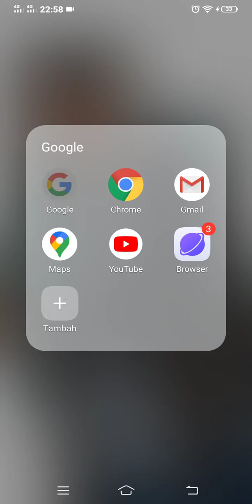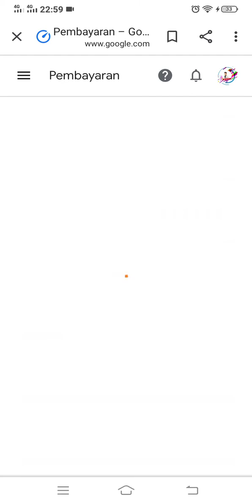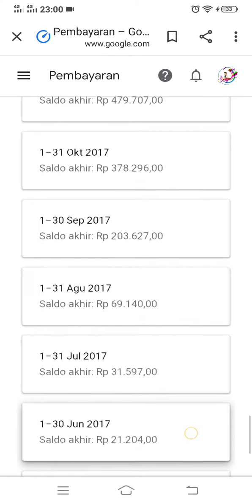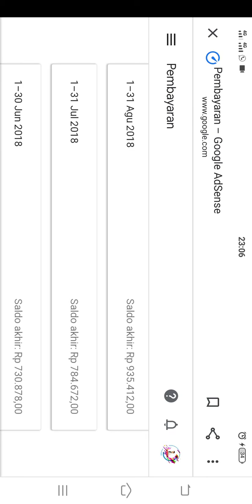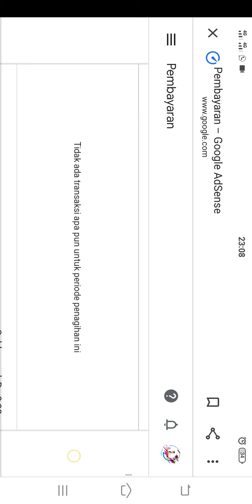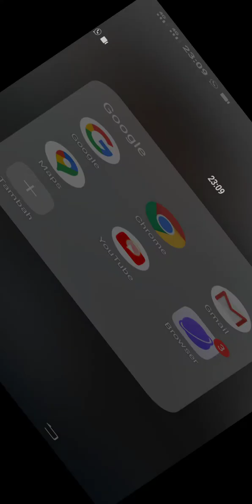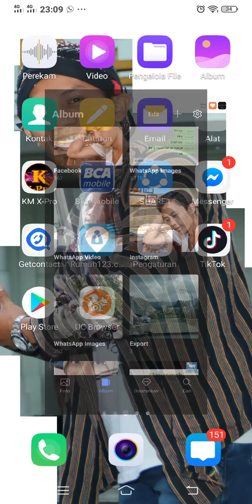TIPS TOTORIAL IKLAN NAIK TERUS DI YOUTUBE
Cara MENDAPATKAN BANYAK IKLAN DI YOUTUBE.